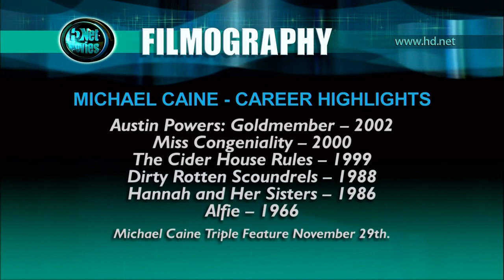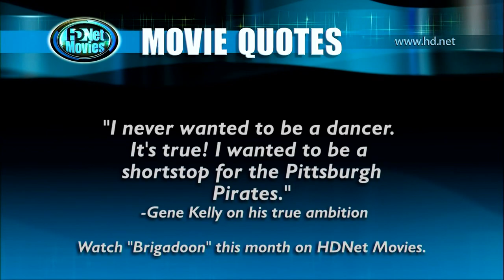HDNet Movies Intershow (November 25, 2004)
before and after beethoven's 2nd and dragnet